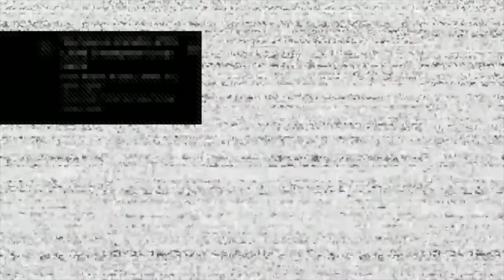Leftover gaming fails, epic, & funny moments